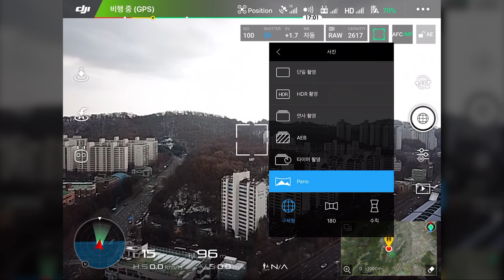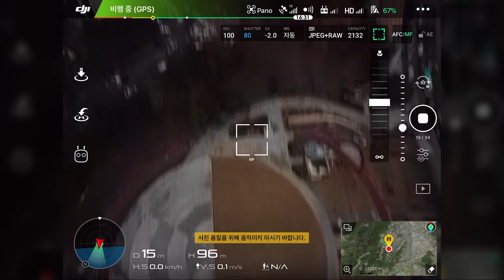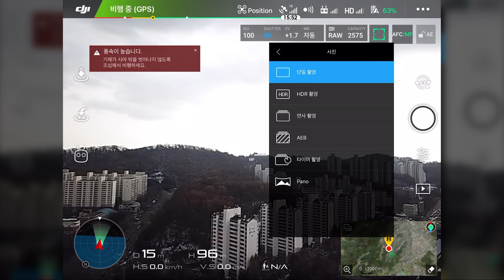매빅 프로 파노라마 촬영모드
DJI GO4 앱에 매빅으로 파노라마 VR을 촬영할 수 있는 촬영모드가 추가되었습니다.